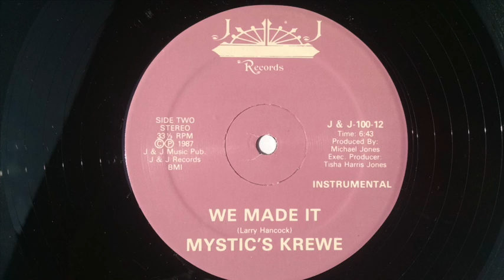Mystic's Krewe ‎– We Made It (Instrumental)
Mystic's Krewe ‎– We Made It
Label: J & J Records ‎– J & J 100-12
Format: Vinyl, 12", Maxi-Single, 33 ⅓ RPM, Stereo
Country: US
Released: 1987